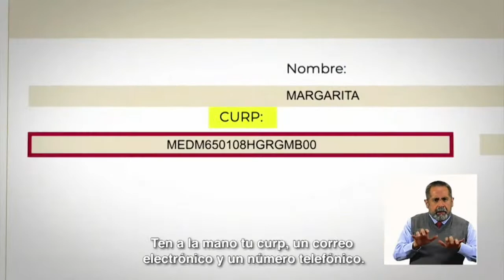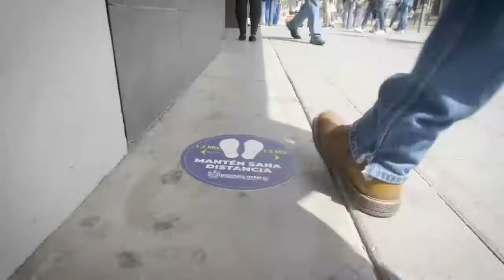Canal 44 Chihuahua